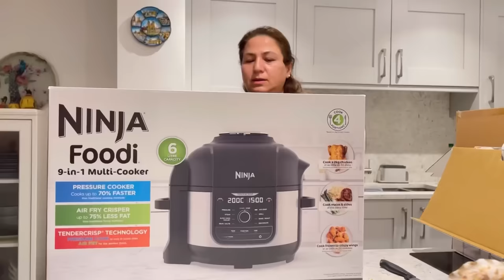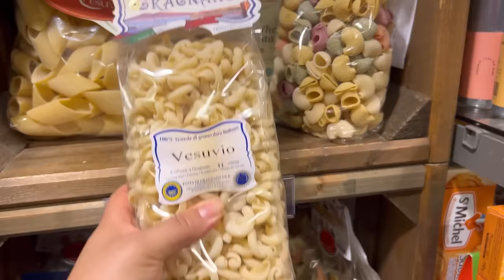Abu Jee ka visa || kuch tho ammi ke kami pori hoo || gher keya organise shadie key leay .